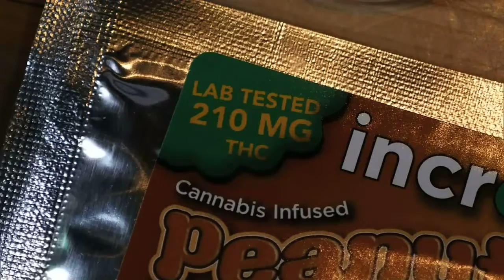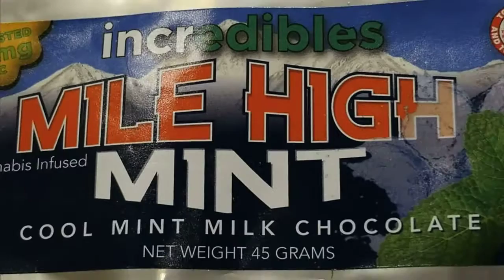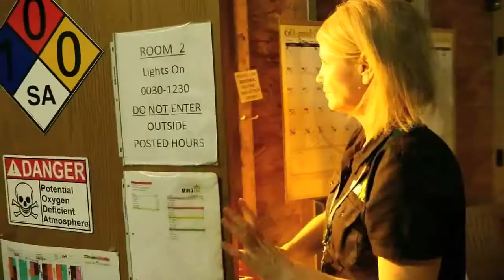Episode 1013 | "New Marijuana" Documentary: Medical Marijuana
A closer look at the science around marijuana and medical use.  Plus, an overview of New Mexico's current medical marijuana program.